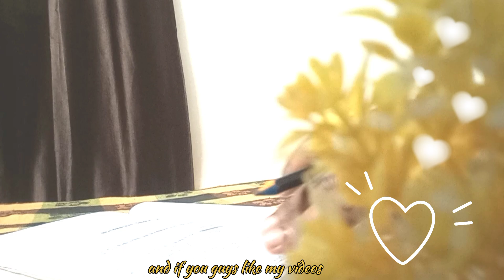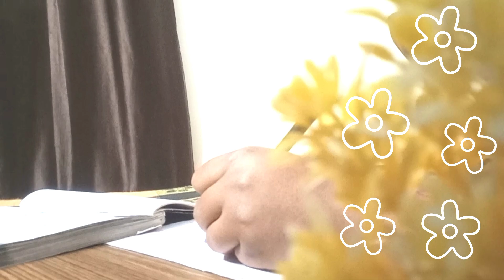I have a good news|| Motivational video